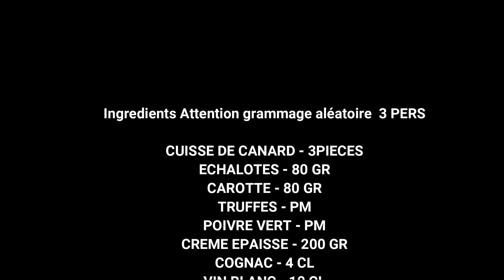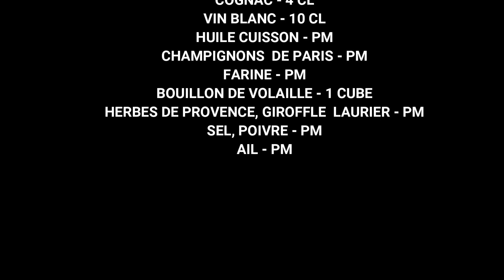CUISSE DE CANARD A LA CREME DE TRUFFE FLAMBEE